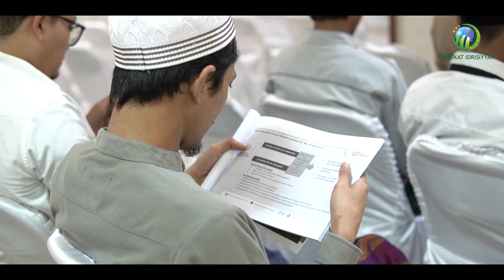SOSIALISASI UNDANG-UNDANG PESANTREN SE-JAWA BARAT DI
Syekh Akbar Muhammad Fathurahman memaparkan pendapat Beliau tentang diresmikannya Majelis Masyayikh dan juga Undang-undang Pesantren dalam momen Sosialisasi Undang-undang Pesantren yang dilaksanakan pada hari Senin, 7 November yang lalu.

Kegiatan sosialisasi tersebut dihadiri oleh perwakilan pimpinan pesantren yang ada di Jawa Barat serta turut hadir Wakil Gubernur Jawa Barat yaitu kang UU Ruzhanul Ulum.

Simak cuplikan kegiatan sosialisasi dan pendapat Syekh Akbar tentang Undang-undang Pesantren melalui video ini, semoga pesantren yang ada di Indonesia semakin maju dan menjadi pilihan utama dalam pendidikan masyarakat Indonesia, Amiin